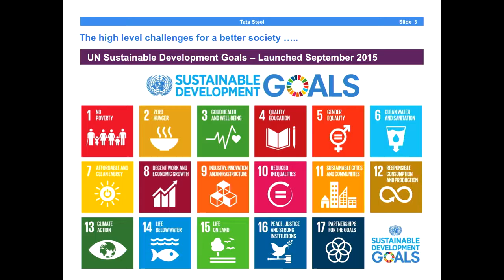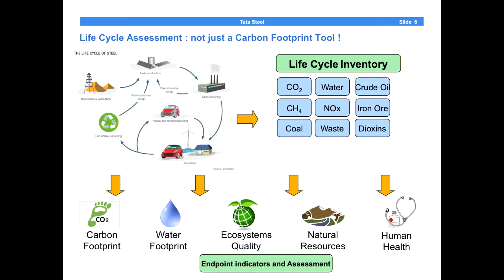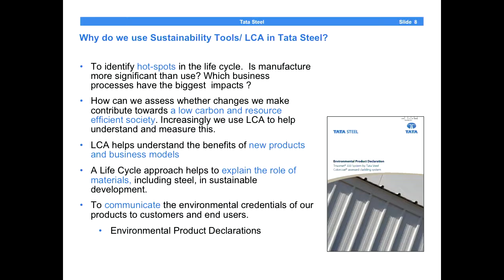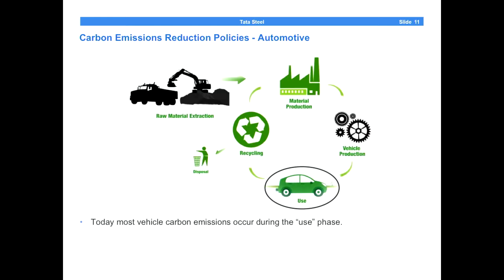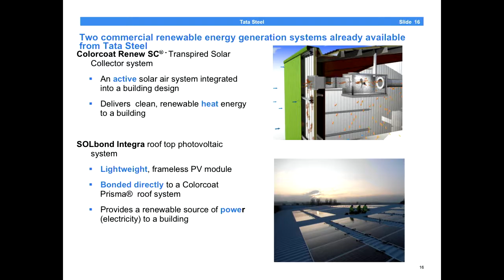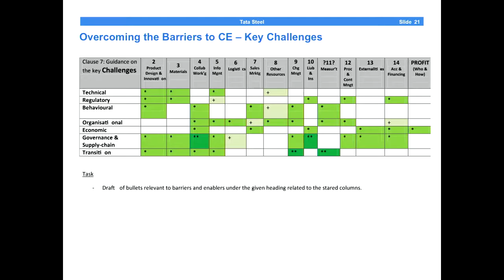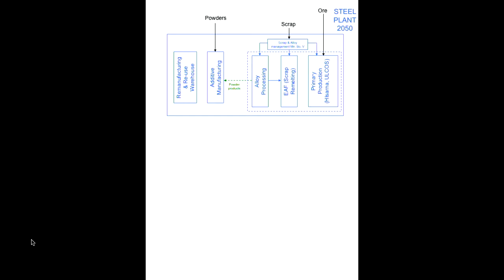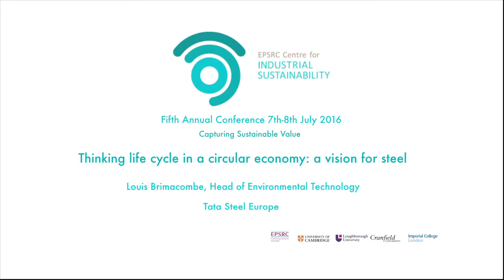Thinking life cycle in a circular economy - a vision for steel.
Keynote address by Louis Brimacombe, Head of Environmental Technology, Tata Steel Europe, on 7 July 2016 at the 5th Annual Conference of the Centre for Industrial Sustainability, Institute for Manufacturing, Cambridge.